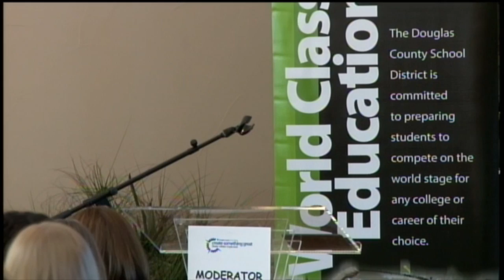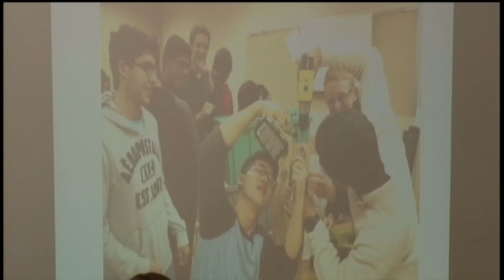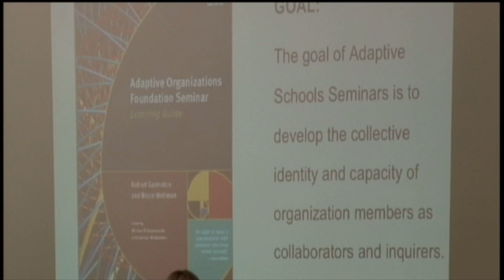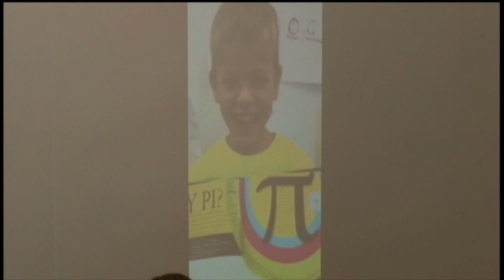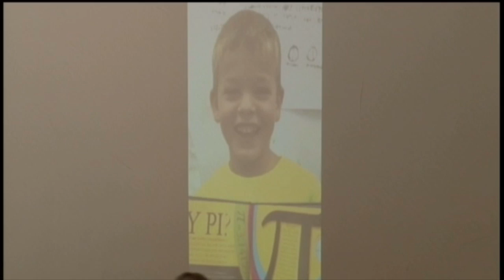Create Something Great - Sonja Wrisley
Sonya Wrisley of Design39 Campus in San Diego speaks during the 2015 Create Something Great Kick Off event.